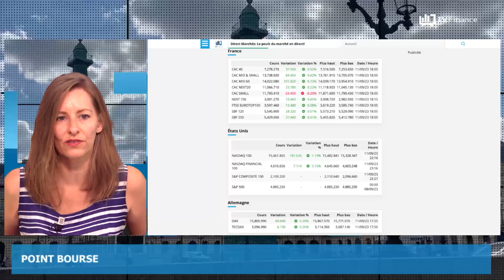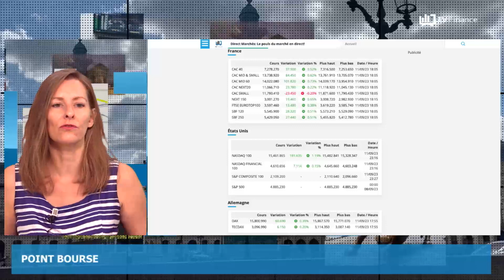Croissance, AMF, Tesla : Actualités du 12 septembre par Roselyne Pagès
-Bruxelles revoit à la baisse la croissance en zone euro
-L’AMF sanctionne Rallye d’une amende de 25 millions d’euros
-Dojo, le superordinateur qui booste Tesla